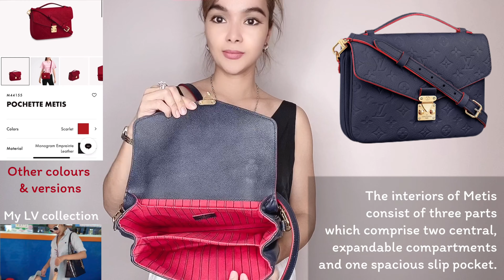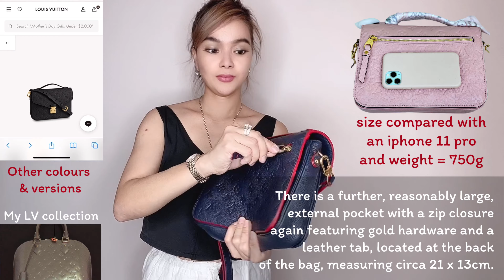#89 LV Pochette Metis in Empreinte leather | Honest review after years of using